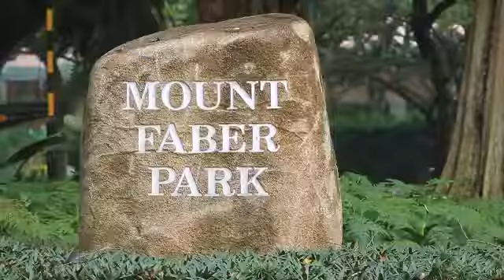Skyline Residences - Rare FH Condo (D04) TOP in 2015. Call 9386 4036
Skyline Residences - Quality Bespoke Rare Freehold New Launch Condo in District 04, only 2 minutes walk to Telok Blangah MRT Station. Skyline Residences is a beautiful condominium thoughtfully designed for you and your family.